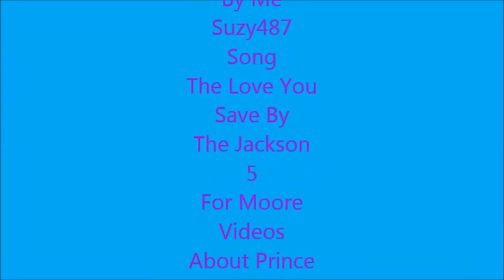Prince Jackson At Taj Jackson's Wedding New 2013 (Moore)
Here Are Some New Pictures Of Prince Jackson At Taj Jackson's Wedding And Much Moore Enjoy. Sorry That Theres Only 4 Pictures Of Prince At The Wedding I Could Only Find Those 4 Pics But I Did Add 2 New Pictures Of Prince To Make Up For The Wedding Pics.